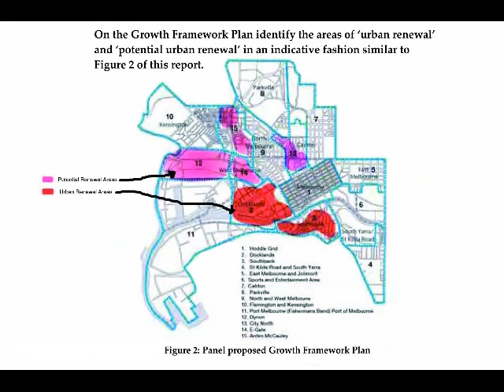Melbourne City Council Planning Error in the MSS Growth Framework Plan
Press like and write your comment about this issue. Presentation to the Future Melbourne Committee
Tue Oct 14, Agenda Item 6.3

The following maps show three versions of the MSS Growth

Framework Plan:
(1) the exhibited version (Page 8 of 31)
(2) the recommended version from the C162 Panel (Page 17)
(3) the adoption version (Page 10 of 87)

The adoption version clearly does not match the exhibited version, nor the panel recommended version.

The adoption version has reduced the stable area to stop at Queensbury St, removing parts of North and West Melbourne south thereof from having a stable designation. This is at odds with the exhibited version which has these areas as being stable – including the subject site at 621-643 King St and 2-4 Miller St. These areas were designated stable in previous versions of the MSS, and in the local North West 2010 Local Plan.

This removal of the stable designation was a late, major change. No rationale was given for it. Nor was it announced to the community. It is likely a mistake which should be fixed.
Thus the application should thus be considered as being in a stable area, and should be rejected.

And as others will/have submitted, the site on the corner of King, Hawke & Curzon Street in West Melbourne is ideally located and should be purchased for open space.